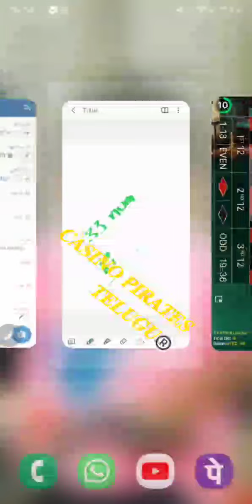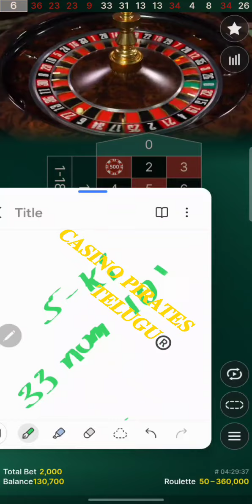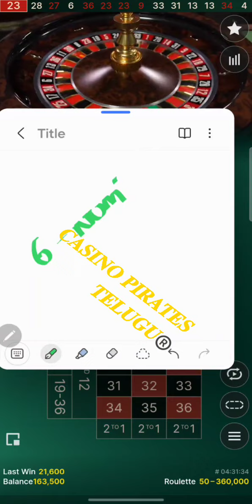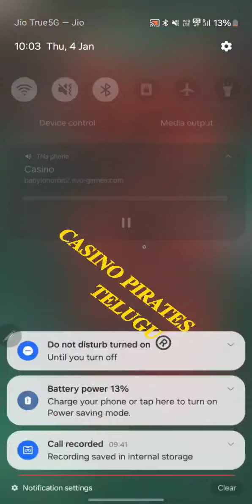Roulette strategy for entertainment purposes number 5/10 opposite